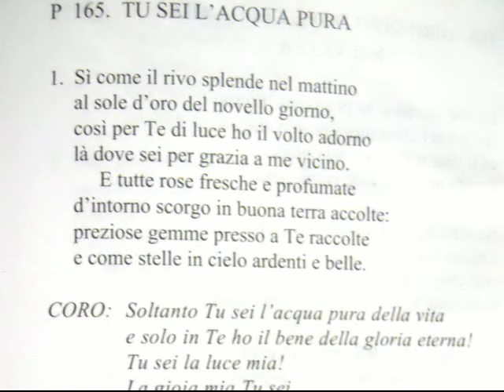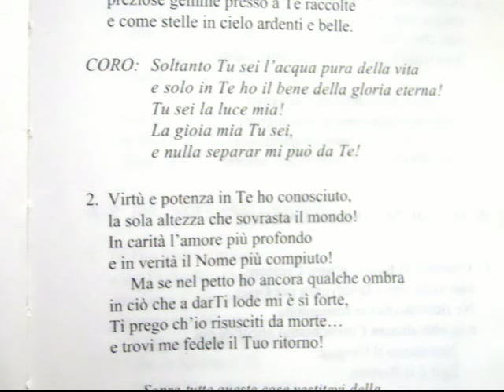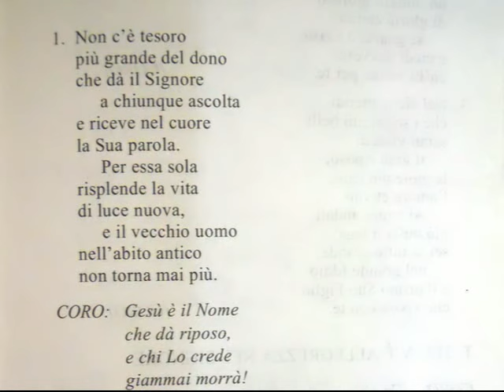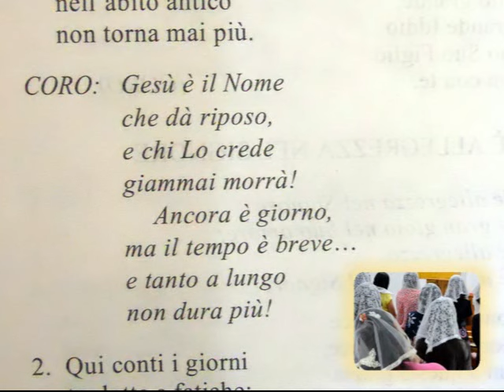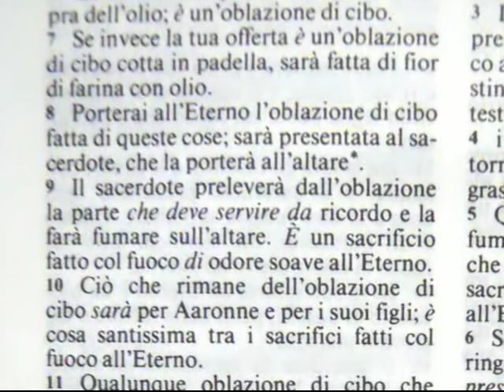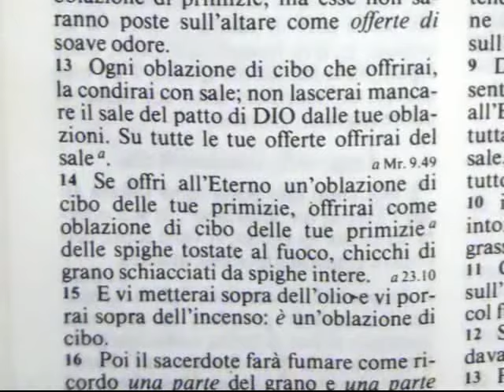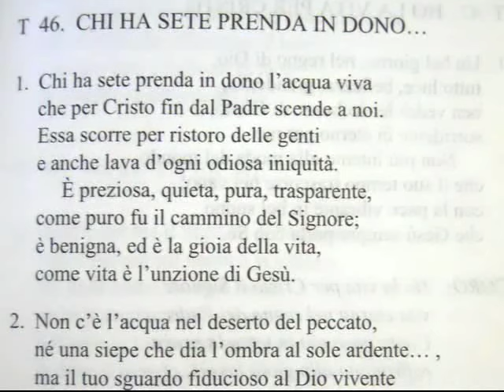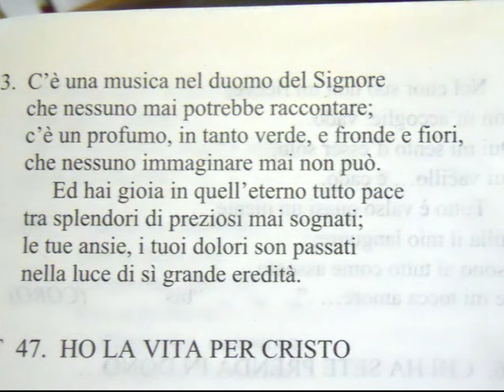Culto Radio Messaggio Cristiano Levitico 2 Santa Cena: pane azzimo o comune? trasm. 5 Giugno 2016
In questa sezione dedicata ai culti della nostra chiesa, siamo felici di condividere con voi gli ammaestramenti del Nostro Signore, in questo video in particolare ascolterete l'audio del culto della nostra chiesa trasmesso via radio Domenica 5 Giugno 2016 con lettura: Levitico 2:1-16 La Santa Cena: pane azzimo o pane comune?